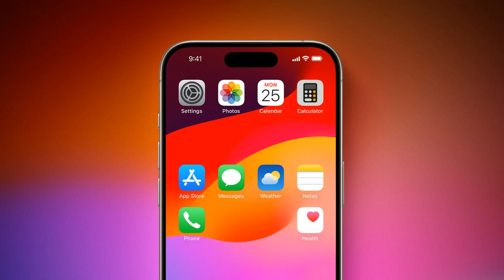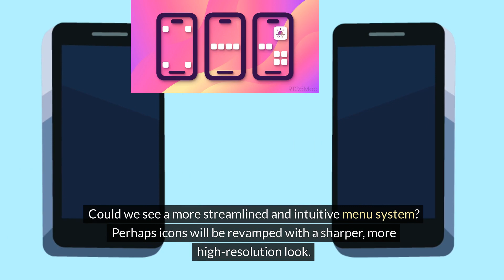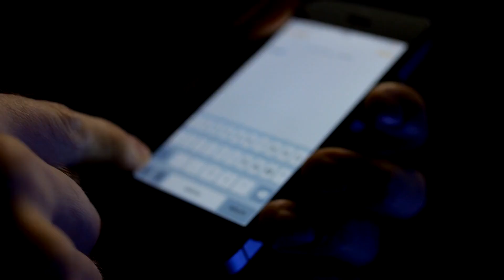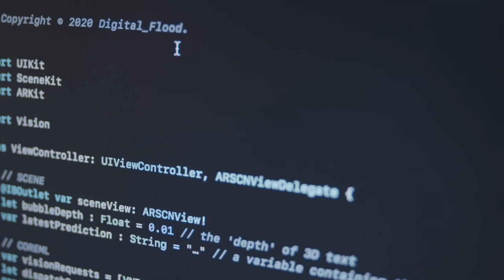Discover the hidden tricks of IOS 18 | Mastering iOS18 secrets | hacks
Discover the hidden tricks of IOS 18 | Mastering iOS18 secrets
iOS 18
iOS 18 leaks
iOS 18 rumors

Uncover the hidden tricks of the latest iOS 18 update in this video! Find out what's new and how to make the most of the latest features.
Uncover the hidden tricks of the latest iOS18 update in this video! Learn all about the new features and enhancements that will make your iPhone experience even better.@digitaltechsafariIn this video, we will dive into the latest iOS update, iOS 18, and explore all the exciting new features and changes it brings to your iPhone or iPad. From enhanced performance and security improvements to new functionalities and design updates, we will cover it all in this comprehensive review.

your querries:-
iOS Updates:

Newest iOS
How to get the new iOS
iOS 17 features
iOS 18
iOS updates
iOS update
Which iPhones will get iOS 17?
What is the current iOS version?
iOS 17.4.1
iOS 18 concept
iOS 18 release date
iOS 18 rumors
iOS 17.4.2
iOS 17.5
Apple iPhone iOS update
Apple software update

iPhone:

iPhone update
How to update iOS
How to update iPhone
iPhone 16 Pro leaks
iPhone 16
Digital Literacy:

Digital literacy

iOS 18,
iOS 18 beta,
iOS 18 rumors,
iOS 18iOS leaksios 18 rumors,
iOS 18 features,
iOS 16,
iOS development,
iOS 17.5,
iOS 18 concept
iOS 17.5 beta
iOS 17 concept
iOS 17
IOS 17 features
iOS jailbreak